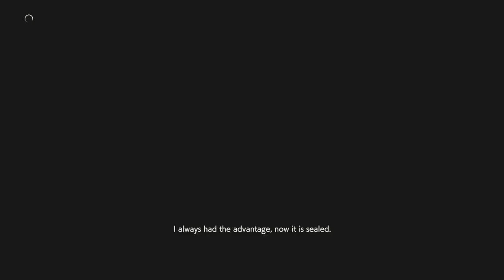Resident Evil Resistance Easy Practice